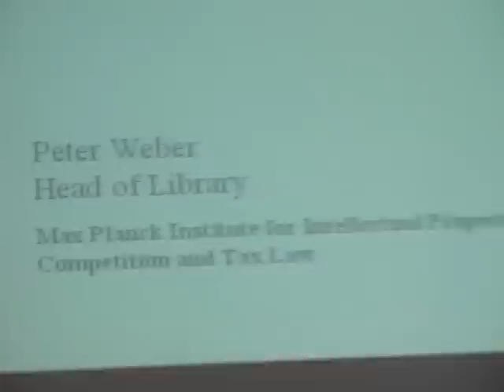Max Planck Institute Munich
brief clip of Peter Weber, head of the library.